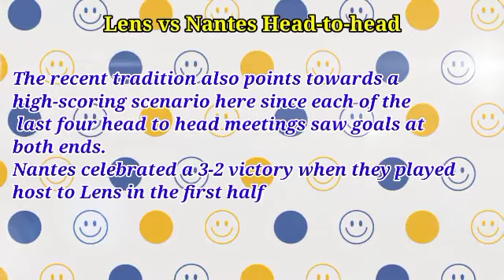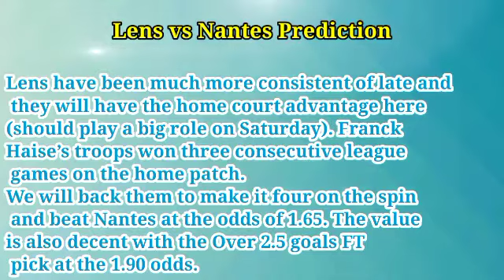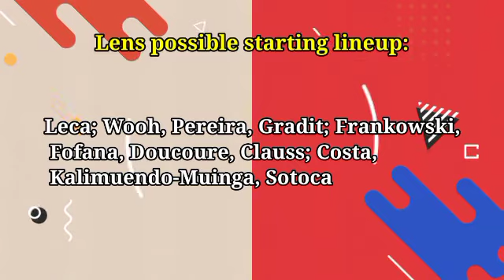Lens vs Nantes Prediction & Match Preview French Ligue 1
Lens vs Nantes
French Ligue 1
Date: 30 April 2022, Saturday
Kick-off at 16:00 UK / 17:00 CET
Venue: Stade Bollaert-Delelis.